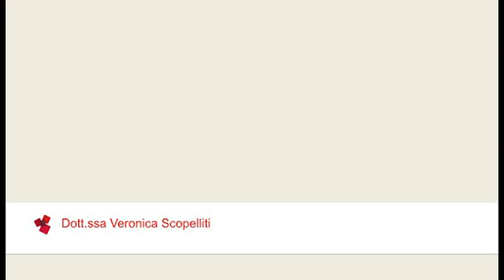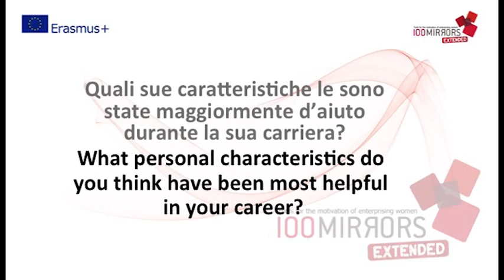Veronica Scopelliti 100mirrors Ext Italy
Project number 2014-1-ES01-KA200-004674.